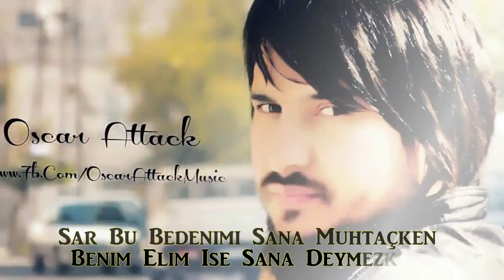AdanalıBela Ft. OscarAttack - Kerametin Yok [Gerilim Beat]